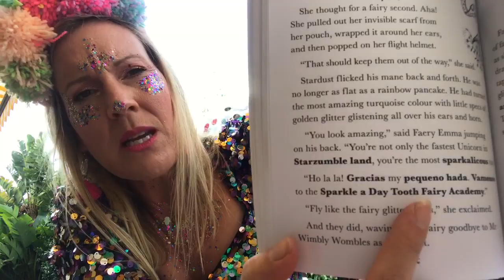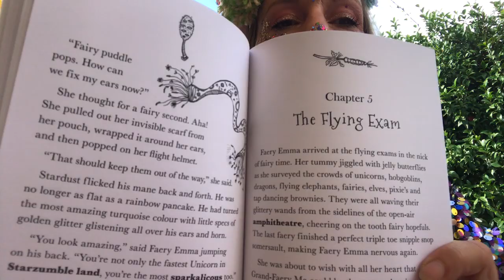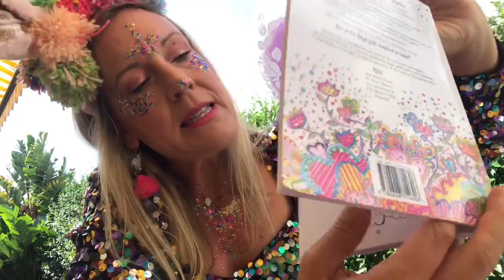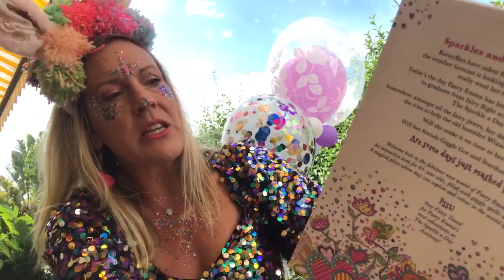7th Episode 💕🌈🌸FriYay 💕🌈🌸Storytime🌸🌈💕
Hey kids grab your fairy maracas it’s time to fairy Party this WEEK.
As we CELEBRATE my fairy birthday
Will Wibbly Wombles The Wizard make everything right again?
Will faery Emma make it to her flight exam on time?
Tune in & let’s get ready for our next adventures in Starzumbleland